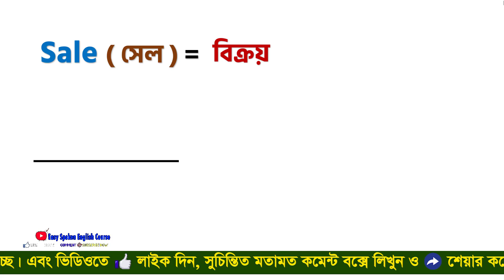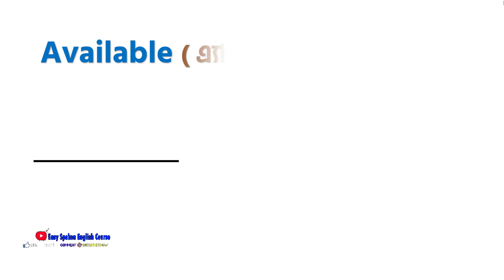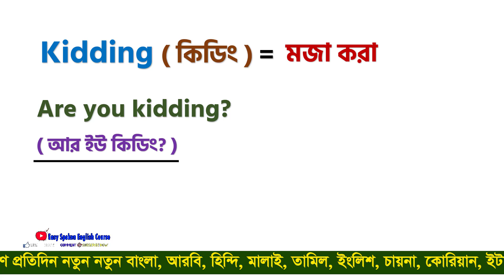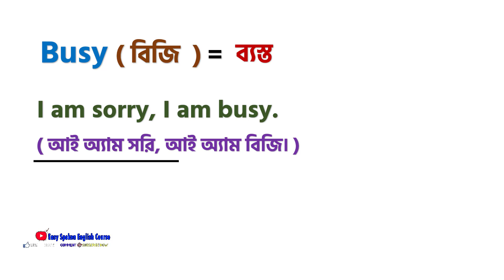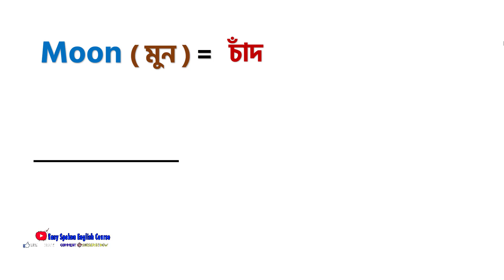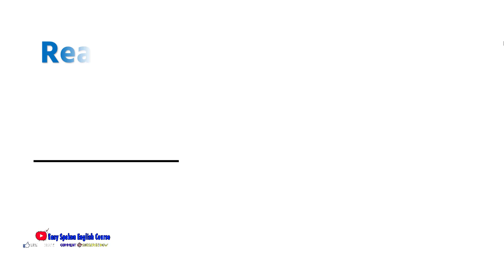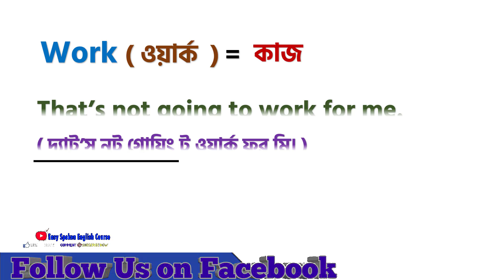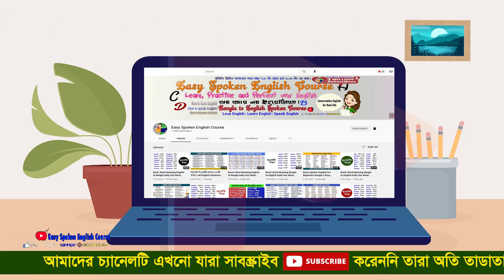প্রতিদিন কথা বলা 𝐰𝐨𝐫𝐝𝐬/ Most common English Words with Bangla meaning/Daily English Word Meaning#75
⭐ This (Easy Spoken English Course) YouTube channel is a Language Learning channel. Here you Learn Basic English, word meaning, How to Learn English easy, Spoken English, Short English, Bangla to English, daily use English sentences. Arabic Language, How to learn Arabic to Bangla, Saudi Arabic, Bangla to Arabic, Basic Arabic words for beginners, New word meaning, vocabulary words with meaning, daily use vocabulary words with meaning, Hindi Spoken, Hindi words in Bangla, Tamil words, Spoken Tamil to Bengali, Telugu to Bangla, Basic Hindi words for beginners, learn Hindi words, list of Hindi words with English meaning, list in Basha Malaysia, Malay to Bangla, Malay, Bangla to Malay, Italy language to bangle. Italian to Bangla. China to Bangla. China words. China basic language, Japanize to Bangla, Japanize words, Korean to Bangla, Korean words meaning, Islamic learning. Bangla local languages, Easy Spoken English Course  is helpfully to new comer to say language. A new learner learn easy any languages. ❤❤

.Social Media.